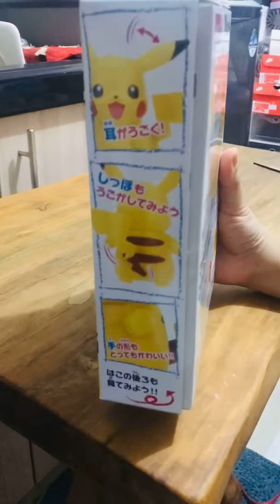Pikachu pokepla by bandai